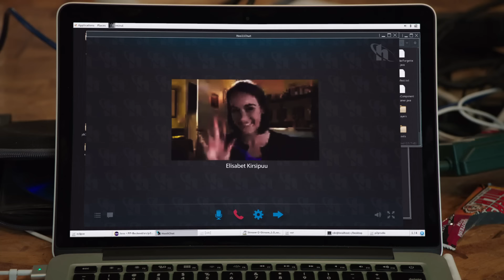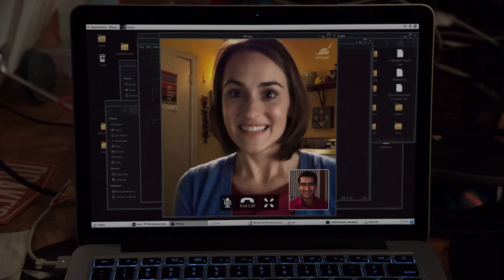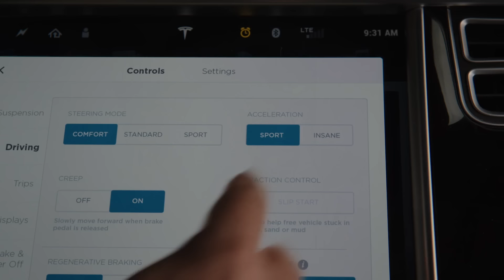Silicon Valley | Season 1-5 | The Best of Dinesh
All the best Pakistani Denzel moments from Season 1-5 of Silicon Valley